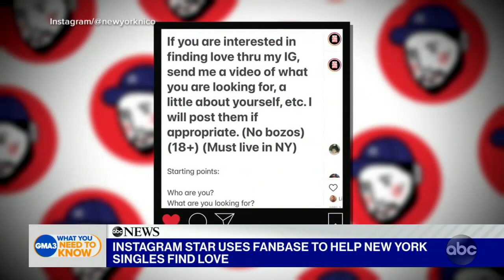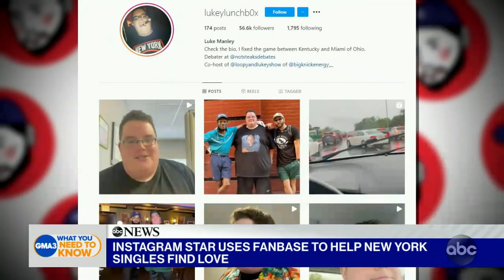Filmmaker helps singles find post-pandemic love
Director New York Nico launched a dating challenge on his page where he posts 15-second videos of eligible New Yorkers and tags them so they can get dates.